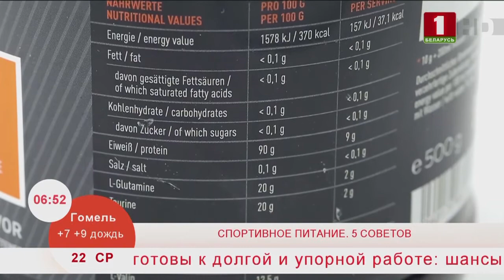Добрай раніцы, Беларусь. ЗОЖ